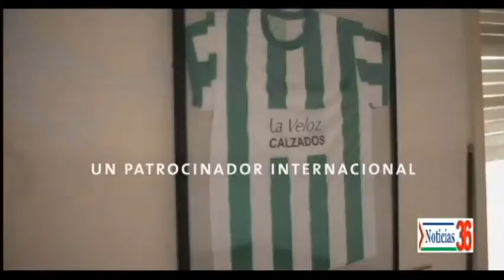Canal 36 "Concurso Equipos Grandes en Pasión" HOLCIM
La disciplina, pasión y compañerismo fueron expuestas en los 400 equipos de fútbol que se inscribieron en el concurso “Equipos Grandes en Pasión” de Holcim Costa Rica, nuestro país logro ser el país con mayor cantidad de equipos inscritos per cápita para la campaña a nivel de Latinoamérica.